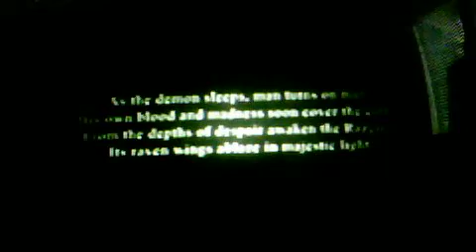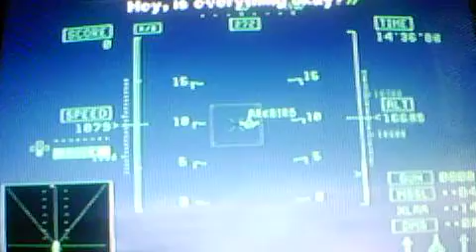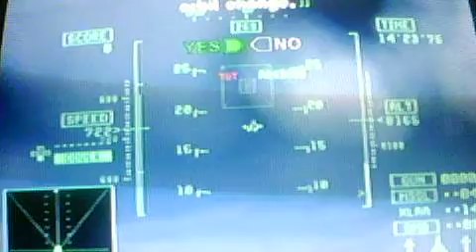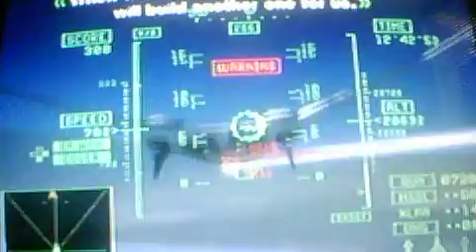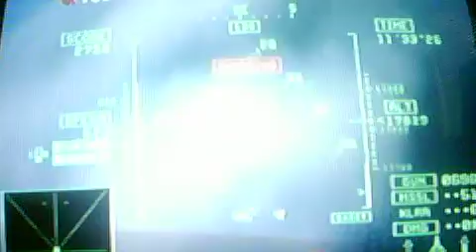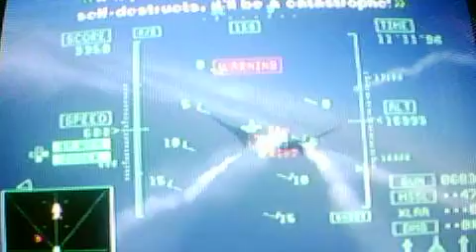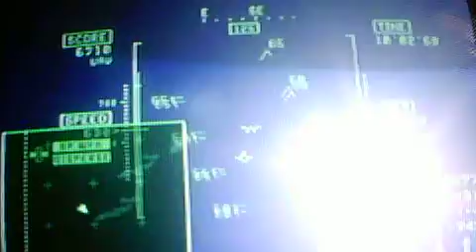Ace Combat 5 Walkthrough Mission 23 (1/1)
Ace Combat 5 Walkthrough Mission 23 (1/1):Well to my knowledge the same Space Base we helped saved a while back gave the ARKBRID a V1 nuke.How and the fuck?Man i feel sad for Kei her father helped make it.But why would a girl like her at such a young age be looking and looking at the Blue prints??? Idk anymore.UAVs,Engines,Laser!,More UAVs,AAMs!,More lasers!!!(Smaller and more anoying), BIG ENGINE!!! nukes!